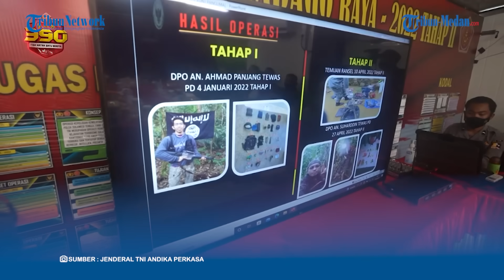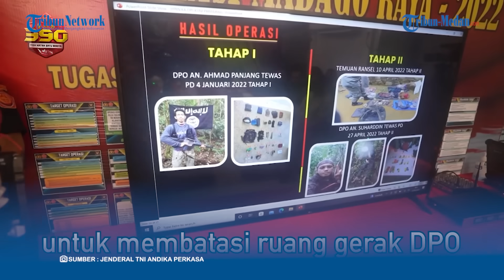PERINTAH TEGAS Panglima TNI Jenderal Andika Perkasa Dalam Operasi Madago Raya Di Wilayah Poso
TRIBUN-MEDAN.COM - Agenda kunjungan Panglima TNI ke wilayah Sulawesi terus berlanjut.

Kabupaten Poso, Sulawesi Tengah merupakan salah satu titik yang dikunjungi Panglima TNI.

Kunjungan Panglima TNI adalah untuk melihat secara langsung, Operasi Madago Raya di wilayah Poso.

Operasi Madago Raya merupakan operasi gabungan antara TNI dan Polri, yang bertujuan untuk pemberantasan kejahatan terorisme.

"Harus saya akui kita belajar banyak. Saya sedang berusah aterus untuk mengawal. Agar tindakan kita ini, apapun yang kita lakukan benar-benar masuk dalam format penegakan hukum," kata Panglima TNI Jenderal Andika Perkasa.

TNI dan Polri akan terus bekerjasama untuk menciptakan situasi kondusif di wilayah Poso.

Panglima TNI berharap agar kesempatan beroperasi bersama dengan pihak kepolisian ini menjadi ruang yang baik bagi para personel TNI untuk belajar tentang berbagai prosedur dalam bertindak.